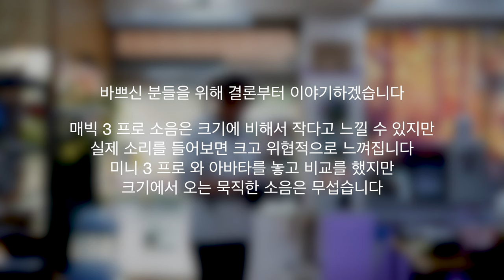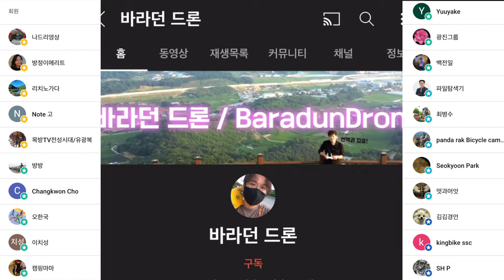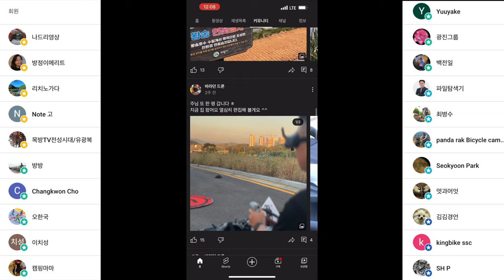매빅 3 프로 비행 소음 비교했어요 미니 3 프로 아바타 셋 중에 누가 가장 비행 소리가 클까요?